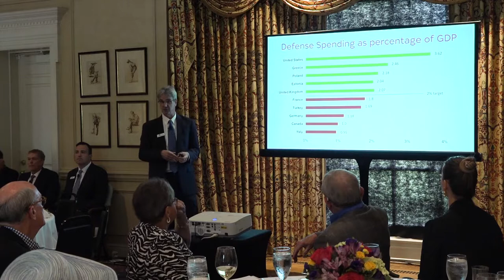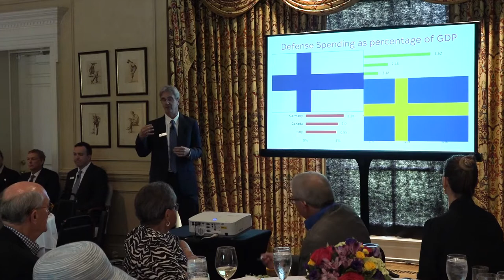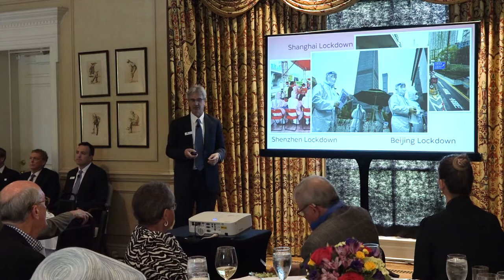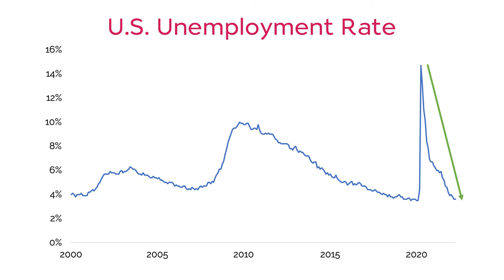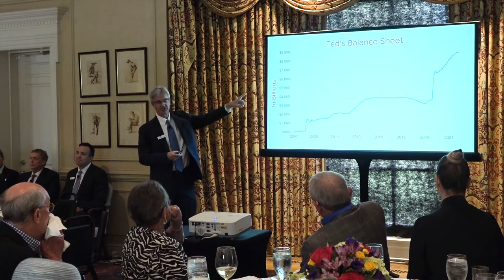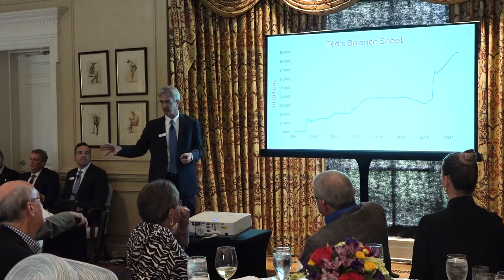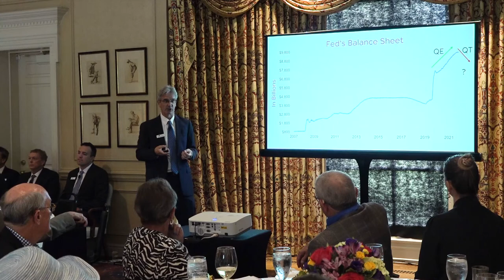Investment Outlook Summer 2022 - Ken Crawford - Full Version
Ken Crawford, Large Cap Portfolio Manager, discusses the headwinds facing the U.S. economy.